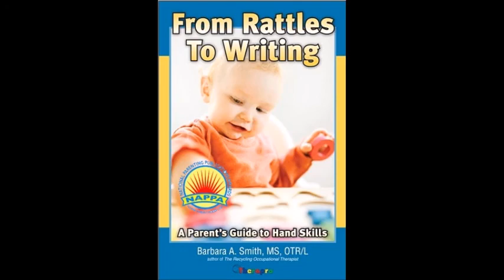Moose in the Grand Canyon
It is always exciting to see moose, but especially at the majestic Grand Canyon! This video shows the child and parent moose feeding in the southern rim woods. Another video captures them hanging out on a ledge surrounded by awe inspiring scenery. Hubby and I walked down to the bottom, spent 2 nights at Phantom Ranch and walked back up. We only saw moose while walking around the rim, but I am grateful that we were able to safely film while so close to them. These moose are used to tourists!Learn about activity adaptations on my website and blog